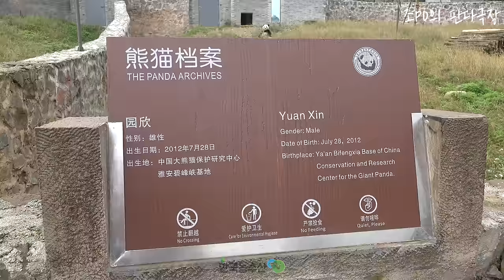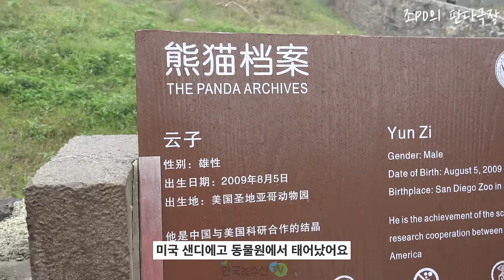[PandaTV] 푸바오 아부지 러바오의 9년전 있었던 운수좋은날 이야기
푸바오 어무이 아버지 어린시절 이야기 "나는 판다입니다"가

푸바오 아부지 러바오 그를 대한민국에서 제일 처음 만난 사람이
바로 조PD다! 2014년 10월 어느날 두장옌 판다기지에서 러바오가
한국에 올 줄 꿈에도 모르던 시절! 강바오도 러바오를 몰랐던 시절!

타임머신을 타고 가서 만나고 싶은 러바오의 어릴적 모습을 담은 희귀영상!!
당시 러바오 위엔신이 친구들과 살며 겪은 간식사건에 대한
재미있는 이야기를 들려드리겠습니다 !!